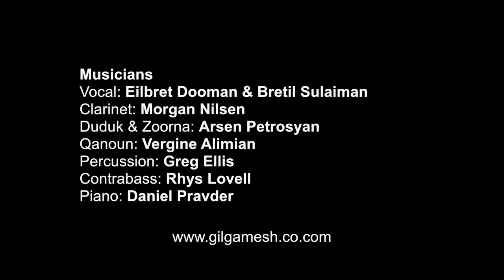Yemma (Mother) - Assyrian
Yemma (Mother)
Vocal: Eilbret Dooman
Lyrics: Adday Alkhas
Melody: Yosip Bet Yosip
Arranged by Honiball Joseph

This video is copyright protected. You can share it on social media, but please don't republish it on other platforms.

Living Assyria Event in British Museum - February 22, 2019

This concert is produced by Gilgamesh Art & culture foundation and sponsored by the generous donations of the Assyrian worldwide community, Assyrian Foundation of America (SF), Assyrian American Civic Club of Turlock, Assyrian American Association of Southern California (LA) and Assyrian society of Ada and The British Museum.

Translated Lyrics:
Against the house where my mother gave birth to me
Clung a grapevine whose thousand fingers had climbed high
Past the door frame all the way up to the roof beam
I've not seen such beauty since nor ever will I?

In the summertime, our mother sat in its shade
While we children jumped up and down all around her
We were little then but growing bigger each day
In our company, she abounded with pleasure.

With her hands, she would bend the branches down to us
The heavy bunches of grapes hung there in the air
In reach of our mouths that bit into their sweet juice
Thanks to her delicate hands and her loving care.

Beneath the grapevine, we children would plead, "More, more!"
Like the baby birds in their nest who sang "Tweet, tweet!"
Our mother fed us all the grapes that we asked for
Like the chicks' mother who brought them all, they could eat.

Winter approached, snow fell, and the cold settled in
Withering the grapevine, making the birds take flight
Mother died, her children scattered across the land
When I remember her, a teardrop blurs my sight.

Translated by Anita and Buna Alkhas